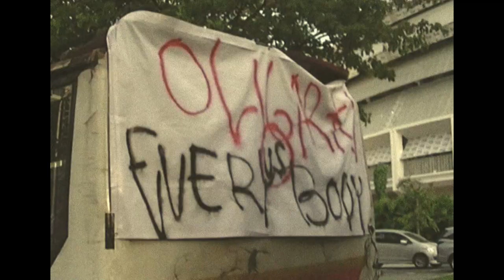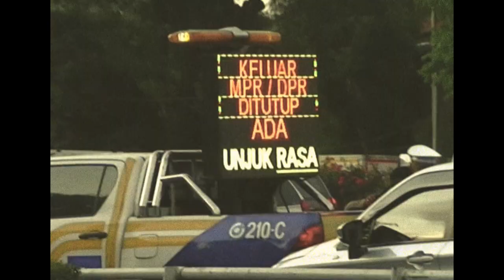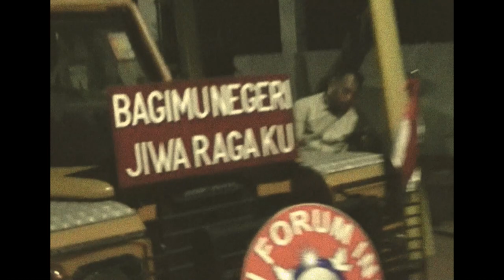Dokumenter Demo Perppu Ciptaker - 06 April 2023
iya jadi gue iseng bikin video ala ala doumenter pas demo kemarin, karena gua kesorean jadi ga ketemu jefri nichol.